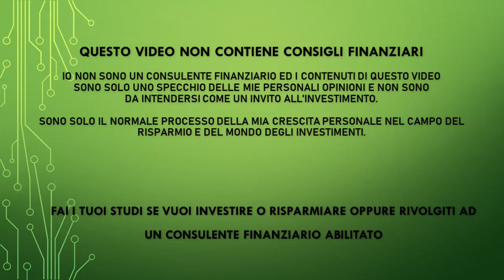FACCIAMO UN PORTAFOGLIO ASSIEME? VIDEO INTRODUZIONE - Usiamo EToro?